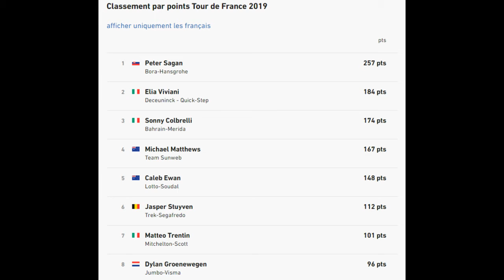Tour de France 2019 : Étape 11 : Albi-Toulouse